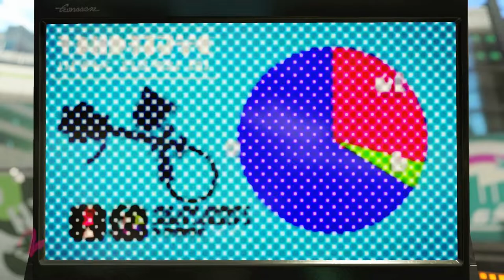splatoon 2 single player part 2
here is the second part of the splatoon 2 single player mode there is a update for splatoon 2 coming toady so stay tuned make sure to sub and hit that like button